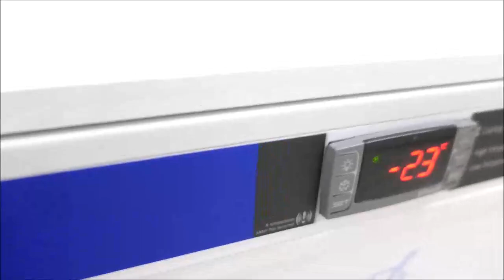Undercounter Lab Freezer ID 19099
Undercounter Lab Freezer is available from The Lab World Group.